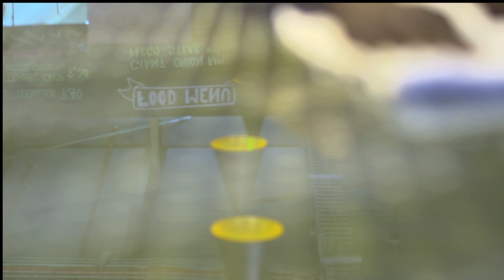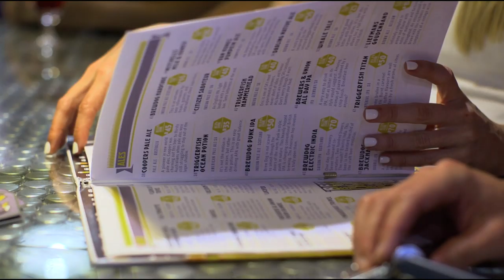Beer'o'clock at Beerhouse on Long Street - 99 Bottles are waiting!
The Beerhouse on Long Street has Africas biggest beer variety. 20 different beers on tap and 99 bottles on the wall are unheard of and make it a candy shop for every beer loving adult!

Tavis Geeringh has worked as a director, scriptwriter and editor on short documentaries and corporate films for nearly 10 years, and also has experience as a production manager on television commercials.

Butho Ncube has over 10 years of experience in all kinds of video production, including documentary, live television, promotional and short film. Butho is privileged to have travelled around the world documenting stories, making new friends and learning about new cultures.